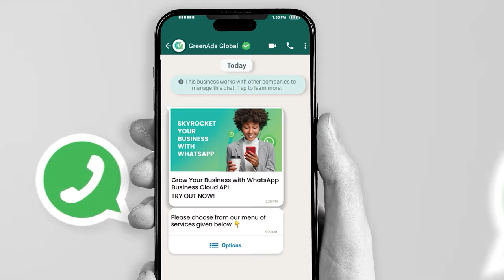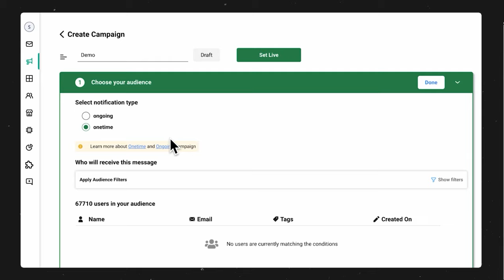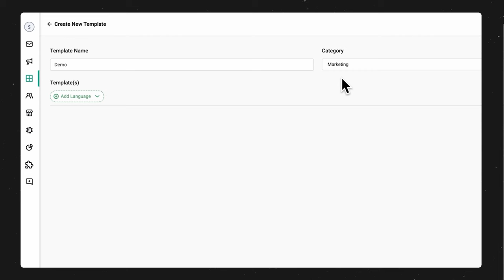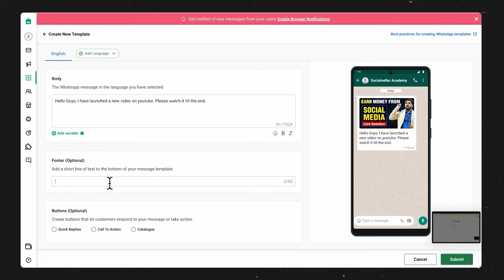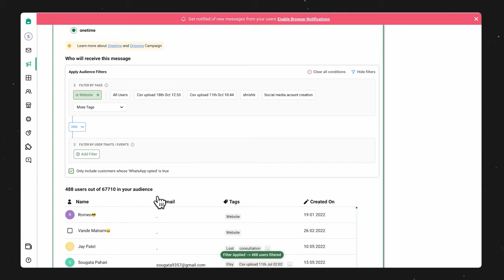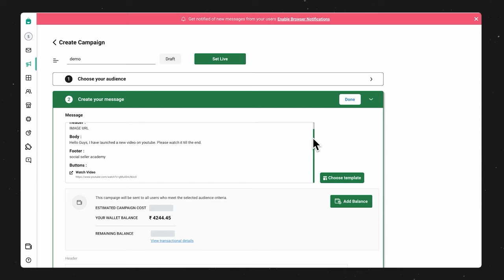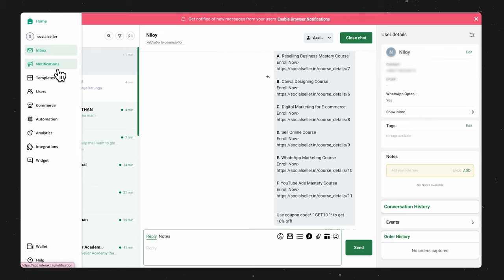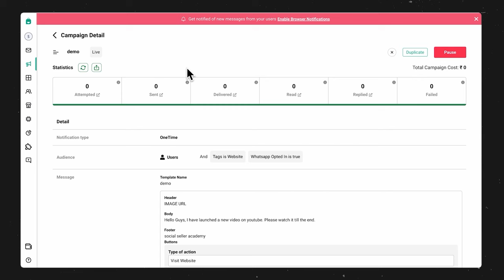How to Send Bulk WhatsApp Messages | Full Software Tutorial | Social Seller Academy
In this video, I will explain you the complete process to send bulk whatsapp messages through whatsapp business APIs.

👉 Startup Consultation

👉 Youtube Promotion

👉 Content Development